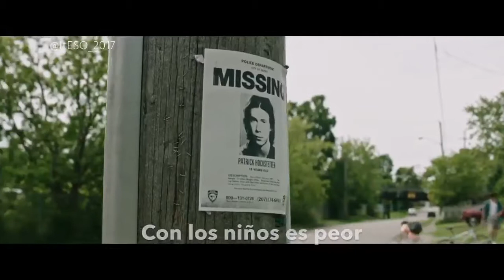IT - Tráiler 2017, Subtítulos En Español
Cuando los niños comienzan a desaparecer en el pueblo de Derry, Maine, un grupo de jóvenes se enfrenta a sus mayores miedos cuando se cruzan con un ente maligno llamado Pennywise, quien asume la forma de un payaso y cuyo historial de homicidios y violencia data de siglos atrás.